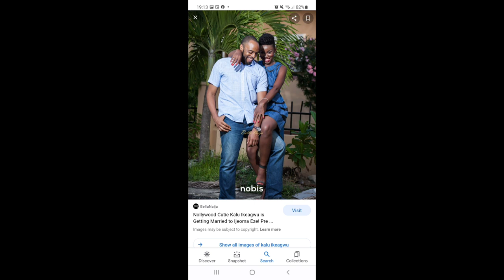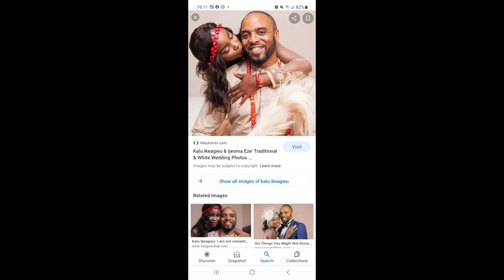BREAKING NEWS: NOLLYWOOD ACTOR KALU IKEAGWU'S MARRIAGE HIT THE ROCK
BREAKING NEWS